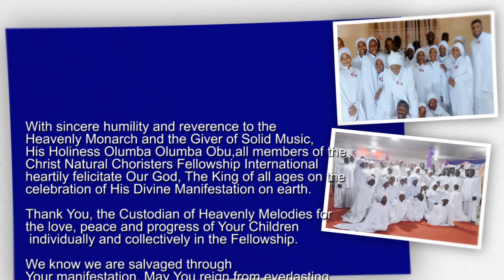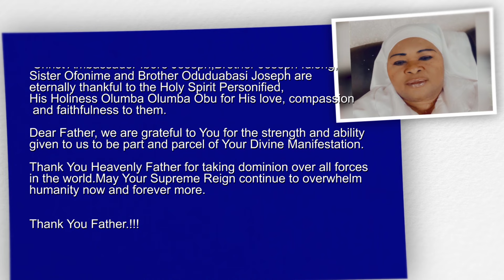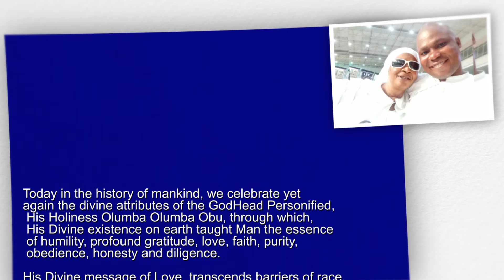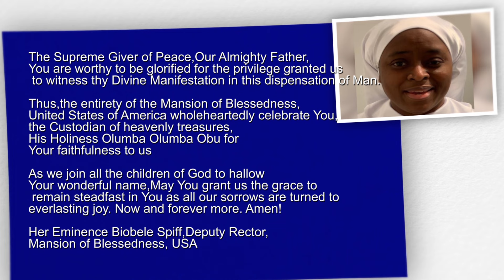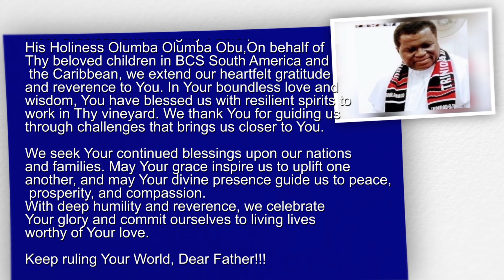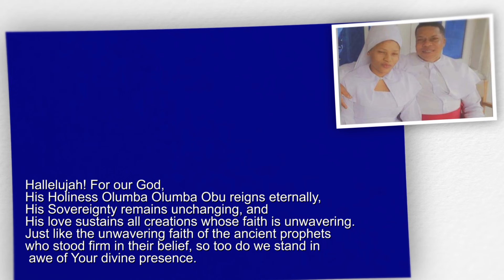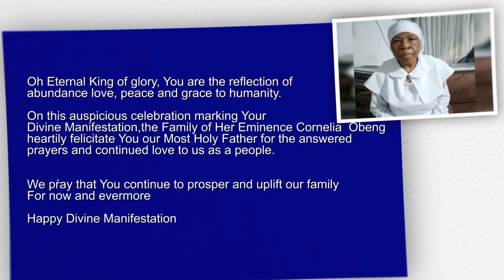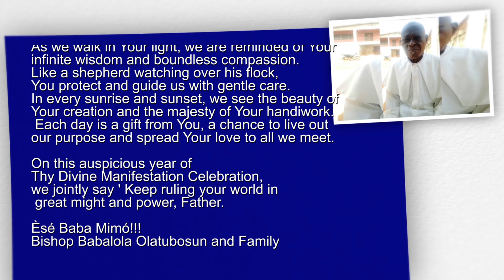DM Felicitation 2024 Part 2